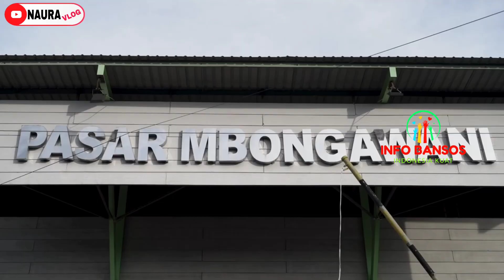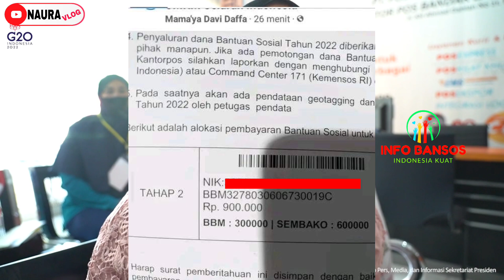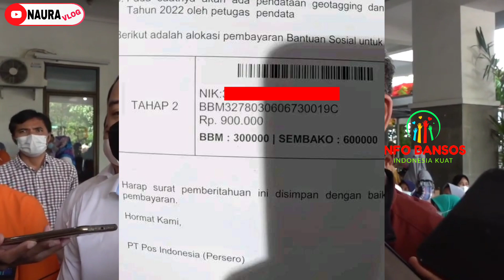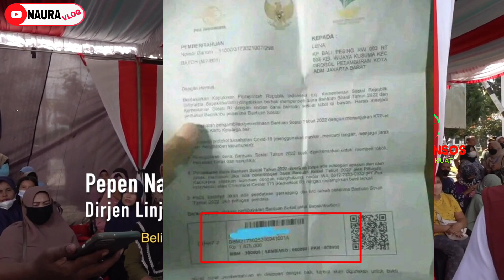CAIR😍 SURAT UNDANGAN POS SUDAH DIBAGIKAN HARI INI DAN BESOK BISA AMBIL BAWA KTP+KK ASLI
CEK SALDO PKH HARI INI 20 NOVEMBER 2022 SPESIAL MINGGU BERKAH ADA SALDO MULAI MASUK?? INFO PKH